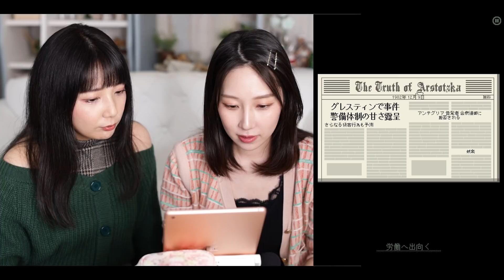【Papers,Please】#10 久々の検問所で頑張りました！！！！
ご無沙汰してまーーーーす！
(マネちゃん)

古谷静佳メンバーシップ始動！
毎週1回のラジオ番組をお届けします！
月額490円でラジオの他にもボツ動画やNG集など、
メンバーシップ限定の動画を公開予定！
オリジナルバッジや絵文字もございます！
こちらからぜひご入会ください！

古谷静佳ファンクラブ開設！

1/25(月)発売古谷静佳1st写真集『re:START』
絶賛発売中📚✨
店舗別で特典ブロマイド付き！